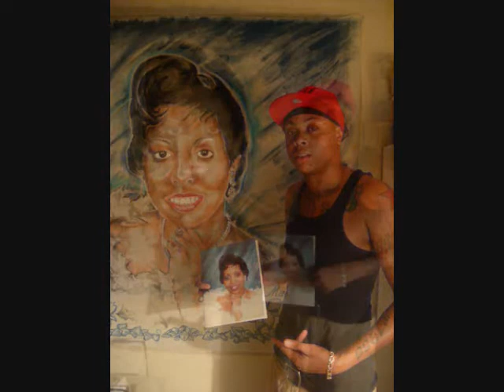T.SIMS.wmv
T.SIMS ENTERTAINMENT 3HR.LIVE PAINTING ON RAW 5FT. X 5FT. CANVAS BY ARTIST//PAINTER HOWARD GENTRY III UP NEXT. YSILI VERAS 3HR.LIVE TATTOO PAINTING ...